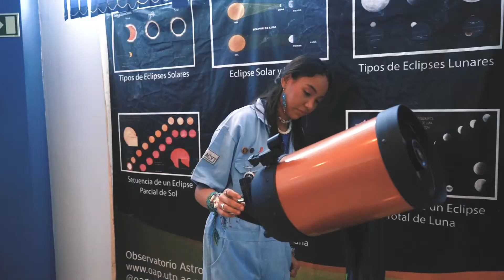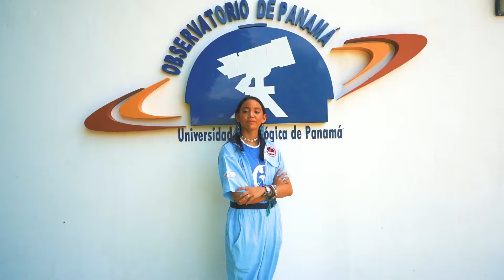Conoce a los Olímpicos que representarán a Panamá en la OLAA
Conoce a los Olímpicos que representarán a Panamá 🇵🇦 en las Olimpiadas Latinoamericana de Astronomía y Astronáutica 2022 que se realizará en el marco de la Semana Mundial del Espacio del 3 al 7 de octubre de 2022 en el Centro de Convenciones de la Ciudad del Saber con la participación de cerca de 20 países de la región.